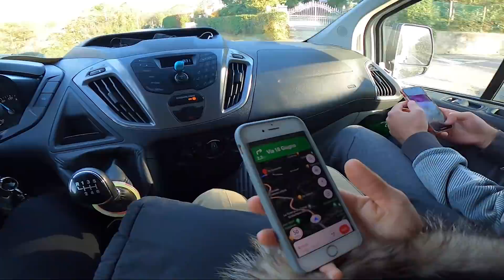UNA DELLE PISTE PIU' BELLE D'ITALIA? - Giavera del Montello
Una pazzesca giornata nella storica pista di Giavera del Montello in compagnia di amici.

ATTREZZATURA:
GoPro Hero 9 Black

Canon 200D